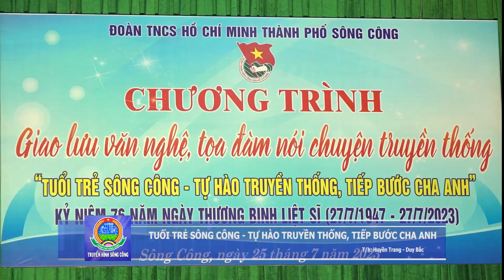TUỔI TRẺ SÔNG CÔNG - TỰ HÀO TRUYỀN THỐNG, TIẾP BƯỚC CHA ANH